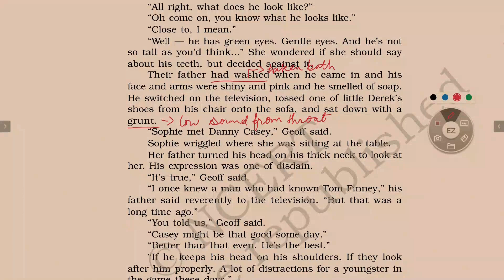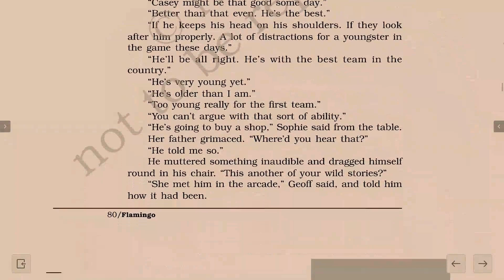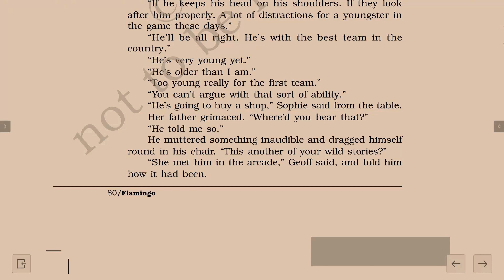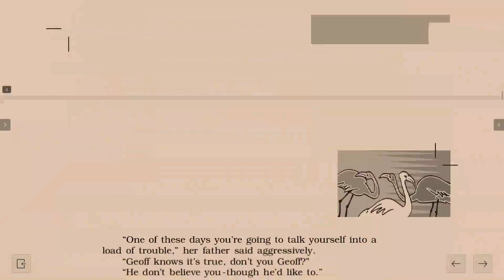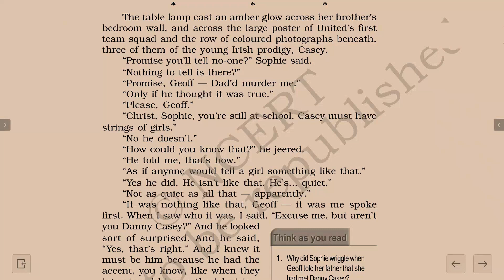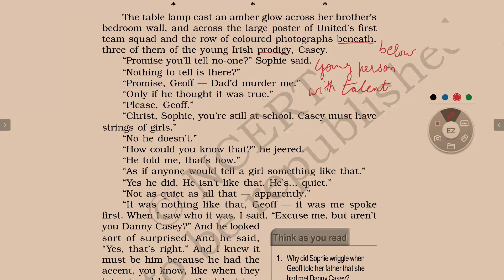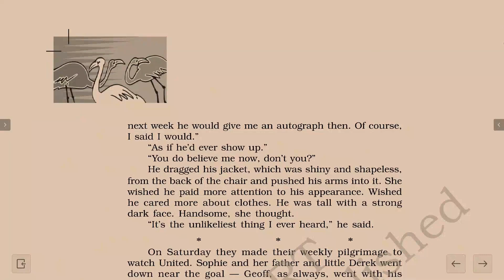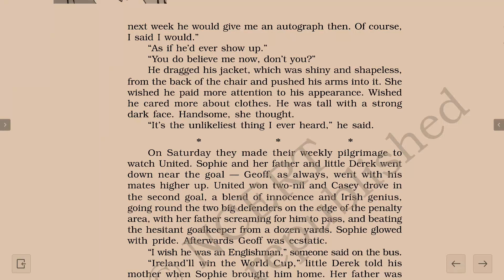Going Places | Chapter 8 | Part 2 | Class 12 English Flamingo | The Doon Grammar School